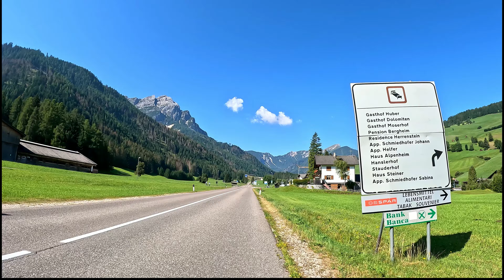45 minute Indoor Cycling Workout Alps South Tyrol Italy 4K Video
Bike Tour with new Trifox Carbon MTB Fully MFM100
OutdoorMaster HAWK HD PHOTOCHROMIC and ENHANCE Bike Sunglasses